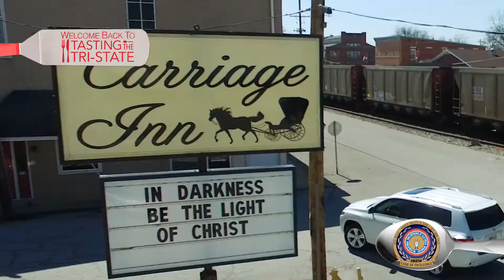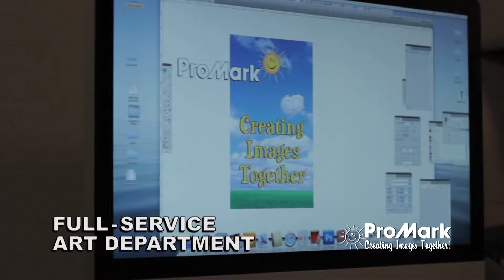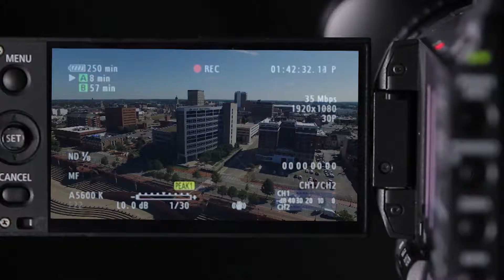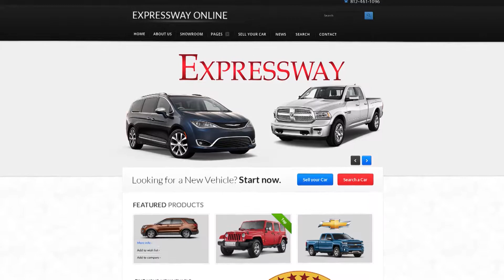Tasting The Tri-State at The Carriage Inn